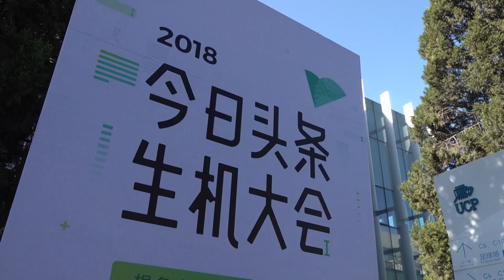Vlog014 王刚第一次尝试：“北京豆汁儿”，这味道是真的很有特色，来北京不要错过的特色美食